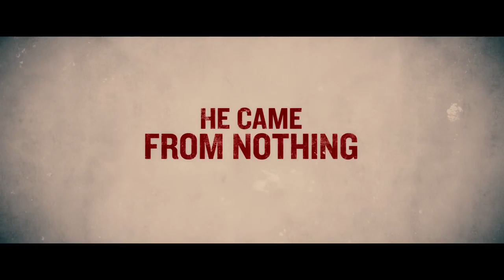HANDS OF STONE Teaser Trailer 2 2016 Roberto Duran Biopic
The first trailer for Roberto Duran biopic “Hands of Stone” promises plenty of boxing as seen through the eyes of Robert De Niro as trainer Ray Arcel.

“In 66 seconds, Roberto Duran changed my life,” De Niro says in a voiceover. “He came from nothing and changed everything.”